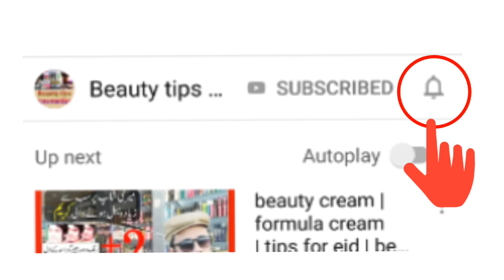How is the best baby oil gohnsuns baby oil othercare baby oil kisy hen bachu ki malsh ka oil urdu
ap dekh rahy hen beauty tips cosmetics channels or mai hu
Aamir Shahzad

Aaj ki video mein main bata raha hun bahut hi acche Baby oil ke andar.

is video mein aap dekh sakte hain ki kon kon sa baby oil aapke bacchon ki Malish ke liye sabse best Hota Hai

is video mein aap dekh sakte hain ki kon sa baby oil Sasta best hota hai aur kon sa mahanga oil best Hota Hai

is video mein Maine yah bhi bataya hai ki baby oil aapke bacchon ki nashu nama mein kya ahm karDar Ada Karte Hain.
original and fake Bio amla shampoo kisa hota ha dekhy is video mai

original  fake himalaya face wash ki pehchan kesy karty hen

best facial or result  3000 hazar waly facial k barabr

👍Best soothing lotion

💻dekhy original  tibet snow cream

💻Dekhy original  and fake bio Amla shampoo

💻Dekhy original  sunsilk shampoo kesa hota ha

💻original  and fake Head & shoulders  shampoo

💻Dekhy original  and fake fair & lovely BB cream

💻Dekhy original and fake face wash

💻sardio k lye best lotions

💻Hair fall k lye best formula gerty balo k lye best noskha

💻Hair ko long karny k lye best oil

💻Makeup k lye myari foundation